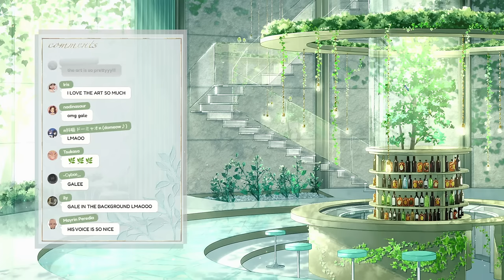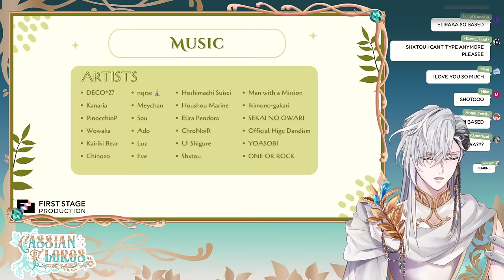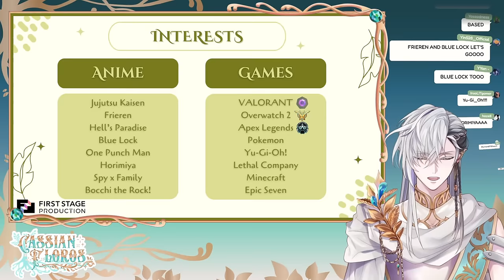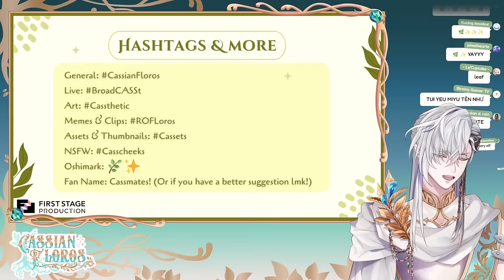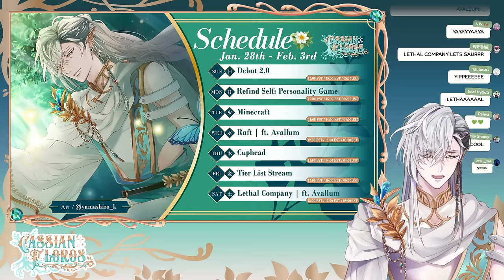【DEBUT STREAM】Let me show you the greatest Magic! - Cassian Floros【FIRST STAGE PRODUCTION EN】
Cassian Floros, Elf Sage from FIRST STAGE PRODUCTION EN's Avallum!
Make yourself comfortable, let's have some warm tea. 🌿✨

「Avallum」Members

【Rules】
✧ Please respect everyone's boundaries and reduce spamming to a minimum
✧ If you encounter spamming or similar, don't interact with it and just report it
✧ Please refrain from bringing up religious or political topics into my streams
✧ Please don't mention any other VTubers outside of Avallum, but only when I bring them up first
✧ Same goes the other way, don't mention me in another VTuber's streams
✧ Messages that seem inappropriate or hateful will be deleted and the user will be timed out

【Credits】
Mama: @yamashiro_k
Papa: @omaehadareda
Zatsudan room: @tsuki_ayame2021
Logo and Gaming screen: @azatomomiage44
Opening and Ending Screen: GURI Art
Transition: @yujureal_works
Schedule design: @harumaki03161
Chat design: @chrone_co
Thumbnail art: @morimokimori

【Hashtags】
General
Live
Art
Memes & Clips
Assets & Thumbnails
NSFW
Oshimark: 🌿✨
Fan Name: Dewdrops

Request from First Stage Production to underage viewers:
reality-studios.inc/en/request-to-minors/